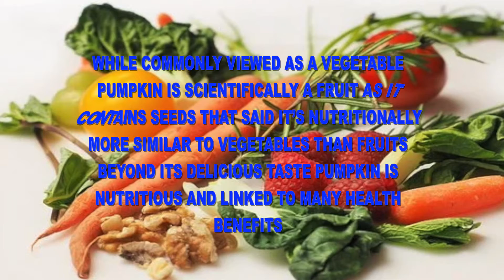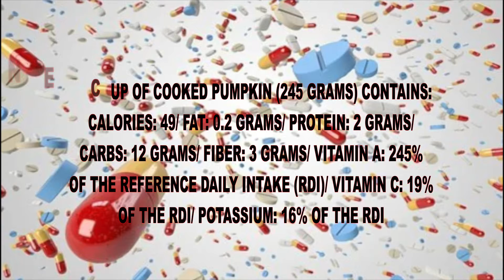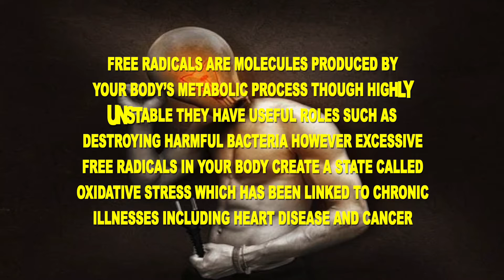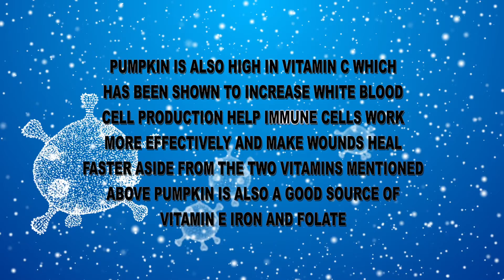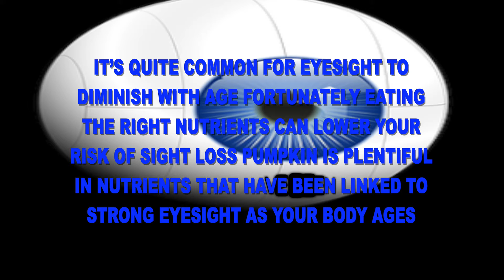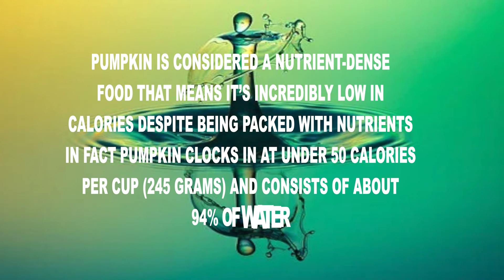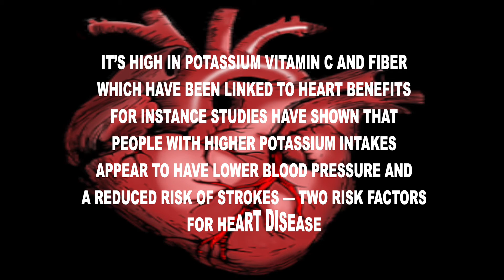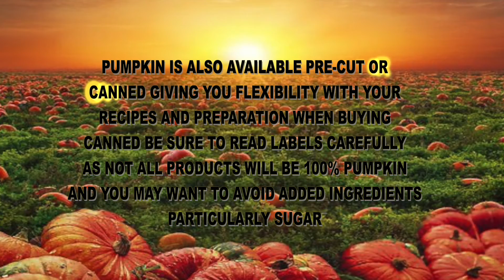Health Benefits of Pumpkin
Pumpkin is one of the most favorite foods in almost every part of the world. It is a store house of minerals, vitamins and other healthy nutrients. Whether it is pulp or the seeds, pumpkin is really wonderful for your health and provides amazing health benefits. Pumpkin is low in calories, saturated fat, sodium and cholesterol. It is good source of vitamin A. Vitamin C, Vitamin E, Vitamin K, vitamin B-6, Potassium, magnesium, iron and dietary fiber.

Pumpkin is low in calories with vital nutrients. It is high in dietary fiber and water which help to curb your appetite. Pumpkin is a good source of antioxidants, potassium, vitamin C and fiber. All these contents help to keep your heart healthy.

Pumpkin is an excellent source of vitamin A which is important for sharper vision. Pumpkin is a good source of potassium, fiber and vitamin C which help in maintaining blood pressure at normal level.

Pumpkin is a good source of vitamin C and vitamin A which have anti-aging benefits. Pumpkin is a good source of vitamin K which gives protection against osteoporosis.

Regular consumption of pumpkin can help to lower the inflammation in your joints associated with rheumatoid arthritis. Pumpkin helps to reduce depression and stress and very effective for good quality sleep (curing insomnia).

As pumpkin is rich in fiber, it aids in digestion and prevents constipation.Pumpkin is one of the richest source of beta-carotene which reduces the risk of some cancer including lung cancer and breast cancer.

0PHATTV
Think Different